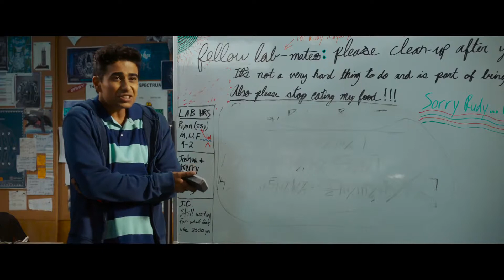Bonne Fête Encore! 2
V.F. de Happy Death Day 2U
Présenté dès le 8 février 2019